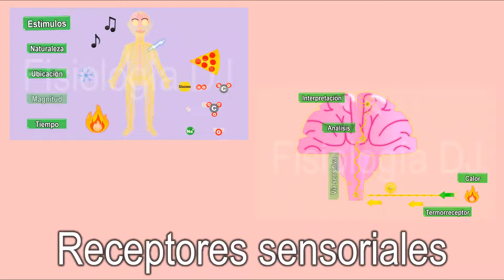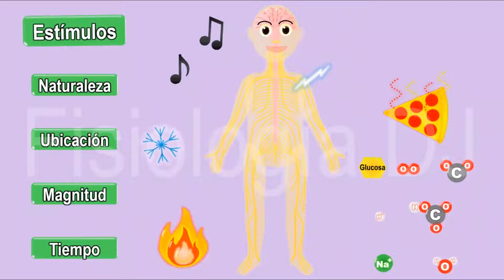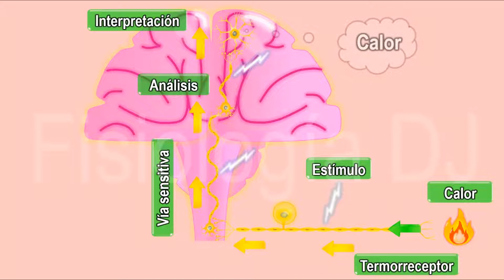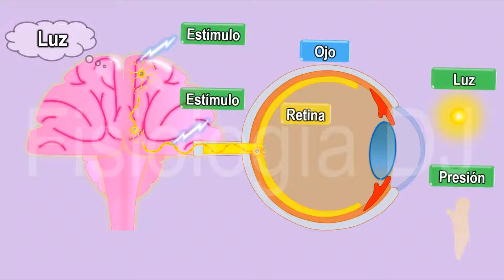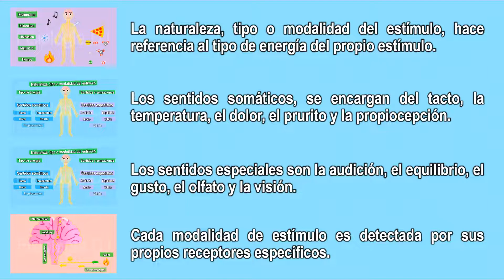Receptores sensoriales del sistema nervioso | Receptores sensitivos | Modalidad del estímulo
1. Libro para colorear del cuerpo humano. Explicando los sistemas del cuerpo humano y sus funciones para niños.
2. Fisiología para colorear 1: Aprende, descubre y diviértete coloreando.
3. Fisiología para colorear: Electrocardiograma: Aprende, descubre y diviértete coloreando.
4. Electrocardiograma fácil: De las bases a las alteraciones más frecuentes.
Libros en inglés:
1. Human body coloring book: Explanation of the human body systems and their functions for children.
2.Physiology coloring book 1: Learn, discover and have fun coloring.

El estímulo es el que inicia la actividad de los receptores y sus neuronas sensitivas asociadas para lograr la percepción, por lo que sus propiedades son de gran importancia para el sistema nervioso, analizaremos cada una de sus propiedades en diferentes videos iniciando con la modalidad o naturaleza. Si te interesa saber más quédate con nosotros.
Sistema nervioso
Fisiología
Fisiología sensorial
Neurofisiología

Guía:
00:00 Introducción y generalidades.
01:04 Estímulo.
01:29 Naturaleza, tipo o modalidad del estimulo.
01:59 Sentidos somáticos.
02:41 Sentidos especiales.
03:25 Procesamiento de la información.
04:10 Ley de las energías nerviosas especificas.
05:04 Resumen.